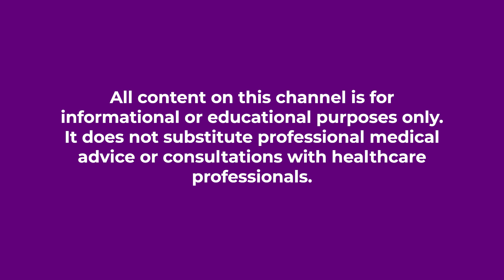Is There A Cure For Syphilis And Gonorrhea? | Part 1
Is there a cure for syphilis? Certainly yes. You can learn more about it by watching this video. This is part 1 of a 2-part video series.

00:00 Intro & Summary
00:35 What Is Syphilis
01:43 The Skin Contact Stage
02:31 What Happens In The Second Stage
0315 Risk Of Not Getting Treated In The Previous Stages
04:12 Diagnosis & Treatment For Syphilis

Doctor P

LINKS & RESOURCES
DR. KERRY-ANNE A. PERKINS - GORDON

262 S. Easton Rd. number 596

MUSIC
Track: Upbeat Fun Energetic Electronic Pop Uplifting 10Min
Publisher: The Ricky Theory
Composer: Ricky Valadez
Purchased from Pond5's Content License Agreement

** The information in these videos is not intended nor implied to be a substitute for professional medical advice, diagnosis or treatment. All content, including text, graphics, images, and information, contained in this video is for general information purposes only and does not replace a consultation with your own doctor/health professional **